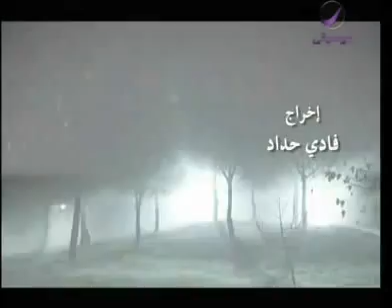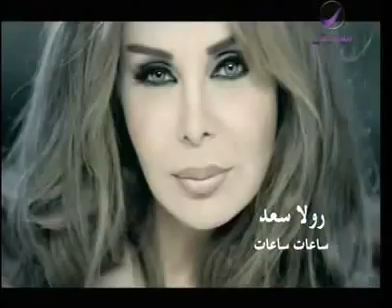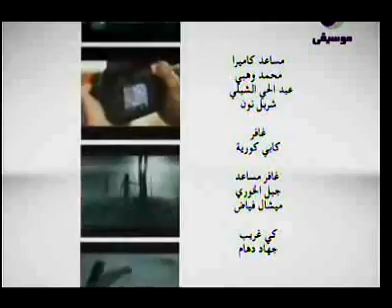Rola Saad - Sa3at Sa3at